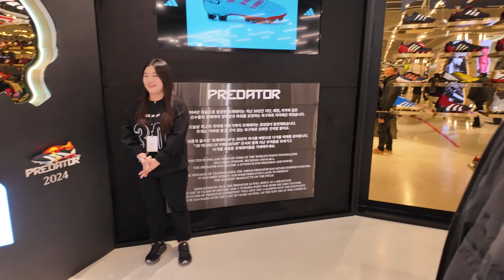프레데터 전시회를 가다! - 아디다스 명동점